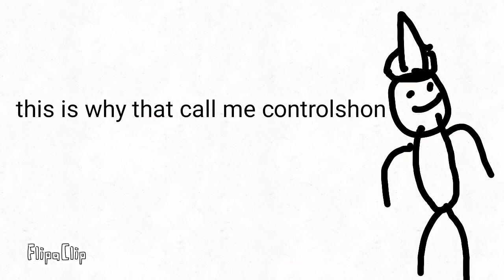Roblox part 3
A roblox movie sorry if it isnt stander and i am only nine and i had no help last part of the movie